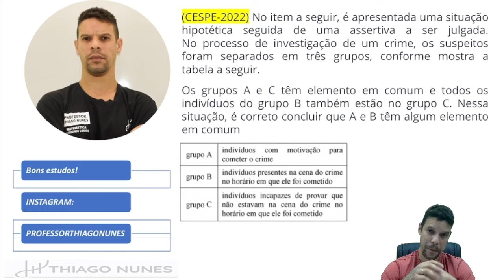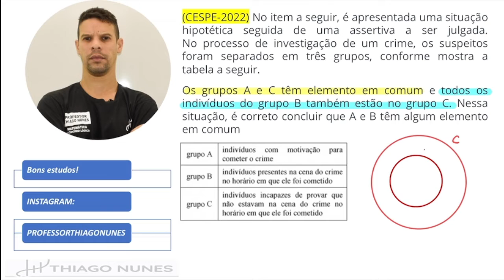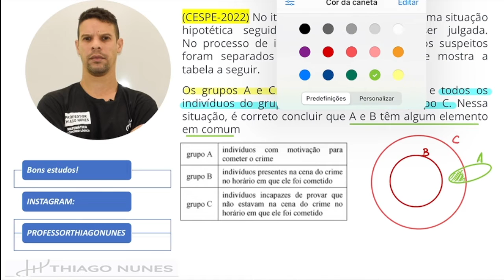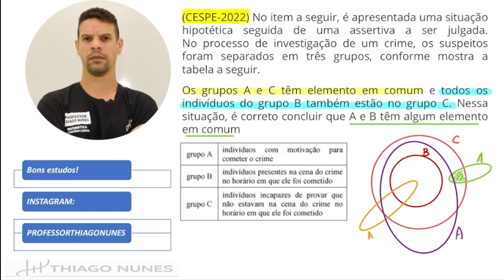Cespe - Diagramas lógicos!